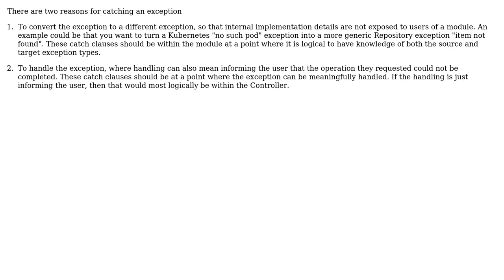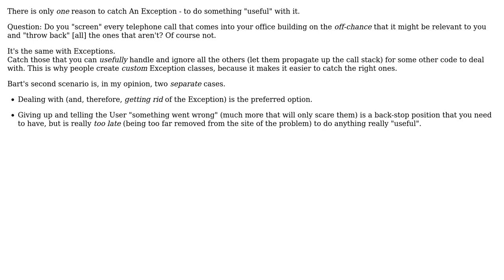Software Engineering: Where should I catch exceptions (2 Solutions!!)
Software Engineering: Where should I catch exceptions

With thanks & praise to God, and with thanks to the many people who have made this project possible! | Content (except music & images) licensed under CC BY-SA | Music | Images & others | With thanks to user Volodymyr Melnyk user Phill W. user Greg Burghardt user Bart van Ingen Schenau and the Stack Exchange Network Trademarks are property of their respective owners. You are responsible for your own actions.